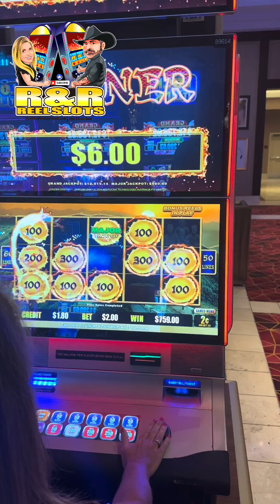She Hit the Major on a $2 Bet!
Major on a $2 Bet, Lucky!  Thanks for Liking & Following!